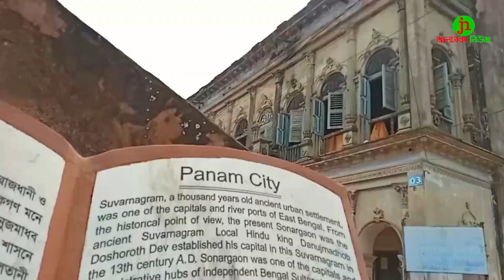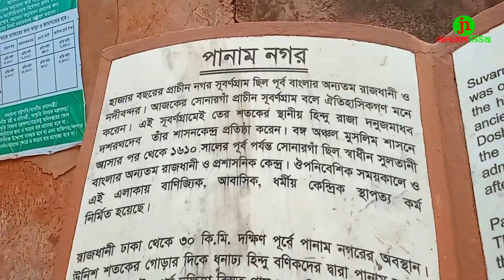পানাম সিটি হারিয়ে যাওয়া এক নগরীর নাম, সোনারগাঁও, নারায়ণগঞ্জ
Panam City is the name of a lost city, Sonargaon, Narayanganj

পানাম নগর মূলত নারায়নগন্জ জেলার সোনারগাঁ এ অবস্থিত একটি হারিয়ে যাওয়া নগরী। পানাম শব্দটি এসেছে ফারসি পাইনাম শব্দ থেকে। পানাম শব্দের অর্থ হচ্ছে নিরাপদ আশ্রয় স্থল। এক সময় এই পানাম নগরীতে হিন্দু বণিকদের আবাস ছিল। ১৯৬৫ সালে তারা দেশ ত্যাগ করে চলে গেলে জায়গাটি পরিত্যক্ত হয়ে পরে। বর্তমানে পানাম নগরে ৫২টি ভবন টিকে আছে। পৃথিবীর একশোটি হারিয়ে যাওয়া নগরীর মাঝে পানাম নগর একটি। পানাম নগর সম্পর্কে বিস্তারিত তথ্য নিয়ে এই ভিডিওটা তৈরী করা হয়েছে।পানাম নগর সম্পর্কে অজানা সব তথ্য ও ইতিহাস জানতে এই ভিডিওটা দেখতে পারেন।